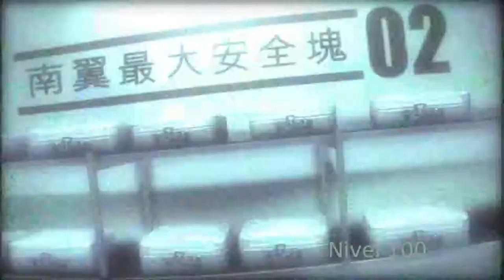[Nivel 100] Trailer preorder Kane & Lynch 2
Trailer de Kane & Lynch 2: Dog Days donde se nos da información del contenido exclusivo que se obtendrá si se hace el preorder del juego

Vía Koch Media

"Kane & Lynch 2™: Dog Days es un sangriento shooter totalmente brutal diseñado para enfrentarse a una experiencia aún más intensa, siguiendo los pasos de dos de los criminales más perturbados de los videojuegos, a través del peligroso mundo del hampa de Shanghai.

Kane & Lynch 2™: Dog Days presenta una experiencia visual completamente innovadora, inspirada en los documentales y las películas experimentales.  Cada faceta del juego se ha diseñado para imprimir una nueva perspectiva a los términos "intensidad" y "realismo" en los videojuegos.

Más allá de su particular estilo y su violento argumento, Kane & Lynch 2: Dog Days ofrece acción total para un jugador, modo cooperativo online y offline y renovados modos multijugador, como el regreso del aclamado Alianza Frágil, junto al nuevo modo Poli infiltrado, y la modalidad de Policías y Ladrones, cada una de las cuales aumentarán los niveles de avaricia, traición y venganza."